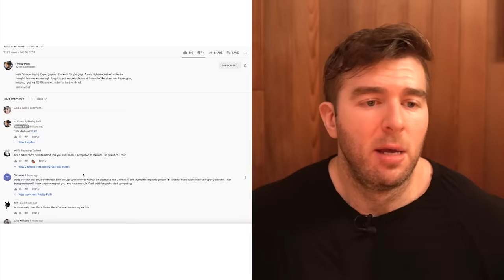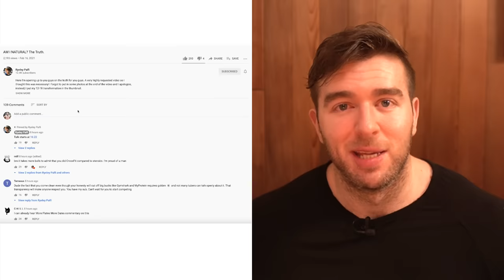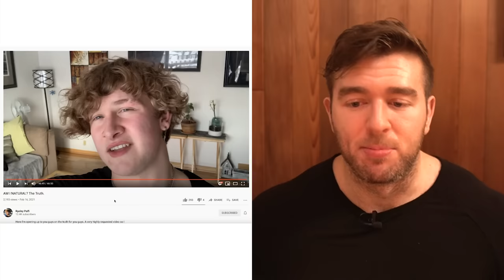Ryeley Palfi Getting On Gear At 17... The Cycle And My Analysis